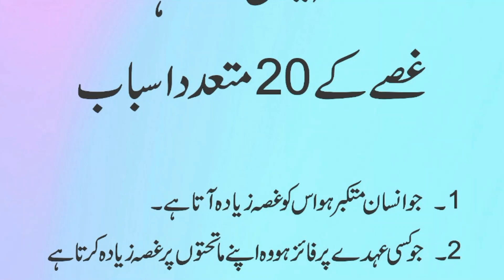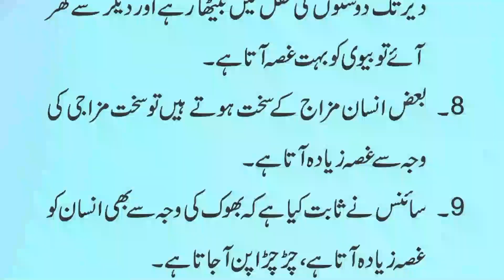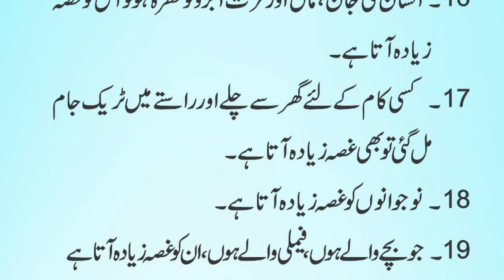Ghussa Ke 20 Mutaaddid Asbaab | Ghussa Kyon Ata Hai